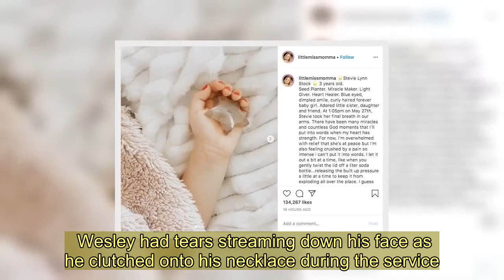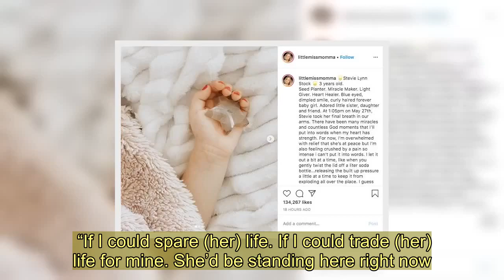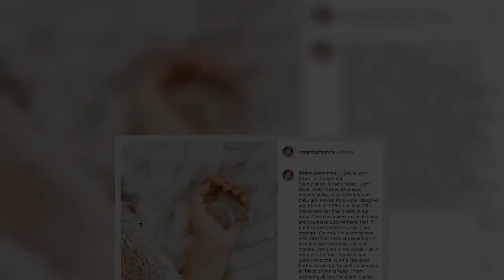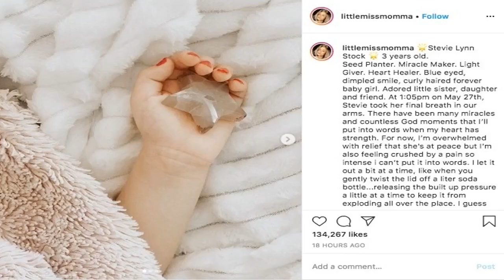Influencer Ashley Stock shares heartbreaking funeral photos after three-year-old daughter Stevie die